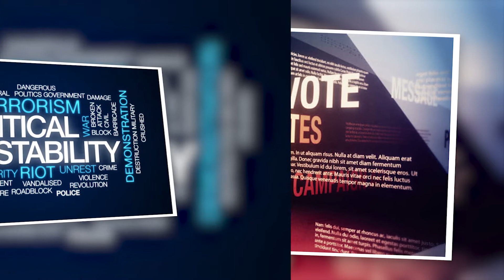ట్రంప్ ని అమెరికా కాంగ్రెస్ శిక్షించాలి | RAM Talk | OkTelugu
OkTelugu gets you the latest news happening in both Andhra and Telangana and as well as in India. Get Latest updates, Political analysis, breaking news, worldwide updates, Tollywood news, Entertainment, Movie interviews, Cinema Trailers, Movie Teasers.